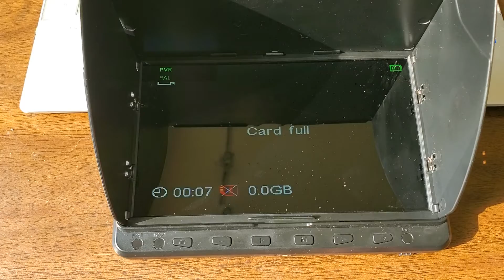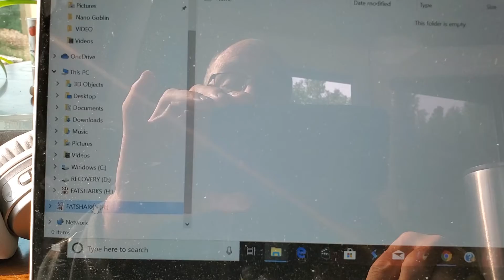HD02 monitor won't record